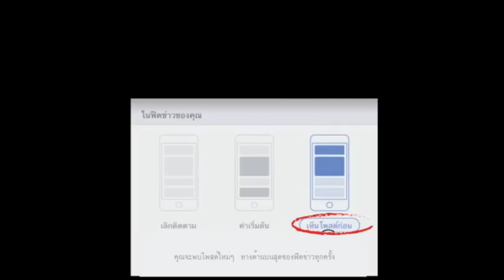ติดปัญหาชีวิต ลองเปลี่ยนแผนแบบนี้ครับ↓